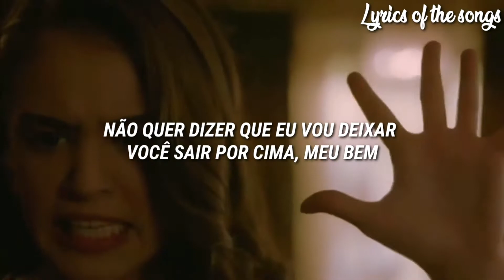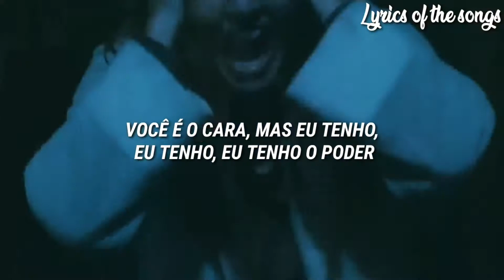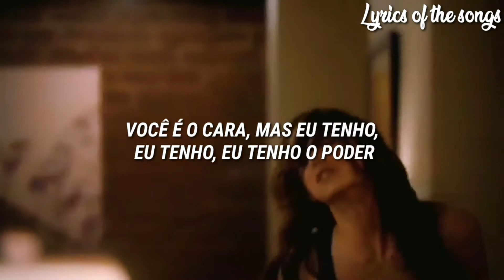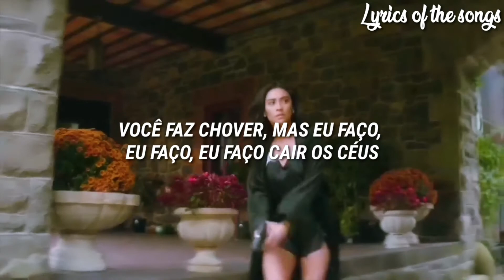Little Mix - Power (Tradução/Legendado)| Multifemale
ᴏᴜᴛʀᴀꜱ ʀᴇᴅᴇꜱ:
ɪɴꜱᴛᴀɢʀᴀᴍ💫
ᴛɪᴋ ᴛᴏᴋ💫
ʟᴇᴛʀᴀ ᴄᴏᴍᴘʟᴇᴛᴀ:
I ain't the chick to walk behind you round town
That don't mean I'm ever gonna take it lying down, baby

Oh, I'm a machine when I do it
I'll be catching fire, gasoline when I do it

You're the man, but I got the, I got the, I got the power
You make rain, but I make it, I make it, I make it shower
I'll let you come take the wheel, long as you don't forget

Hold up!

My turn
I make this look easy
Tick, tick, boom, like gasoline-y
Yeah, they call me Lamborghini
'Cause I know just what I'm worth
Zero to hundred
B-b-body make' em stutter
Start my engine, push the button
'Cause I'm gon' be coming first

Yeah, I'm a machine when I do it

Got you thinking that I'm all innocent
But wait 'till I get you home
Bike, bike, bike, bike, bike, bike, uh

'Cause I got the, I got the, I got the power